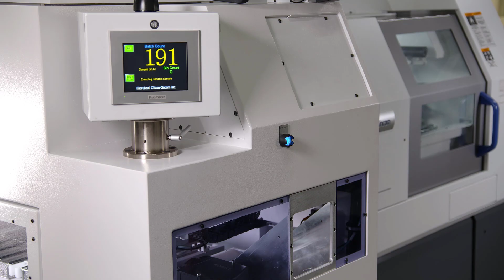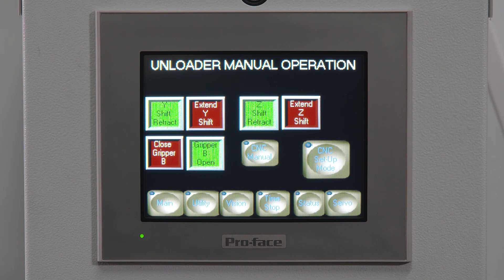MCC Automated Bone Screw Unloader with Keyence Vision Check - Citizen Cincom [L20-2M10]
Marubeni Citizen-Cincom Inc. Bone screw unloader and Keyfence vision check Automation system.

Machine: Citizen Cincom L20-2M10

For more information about our automation systems please contact your local distributor or any MCC Office.